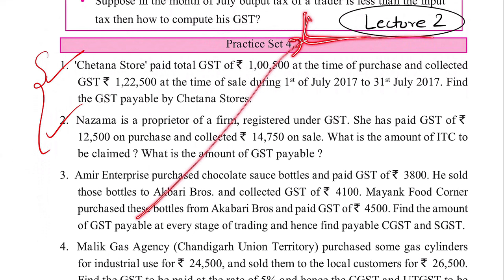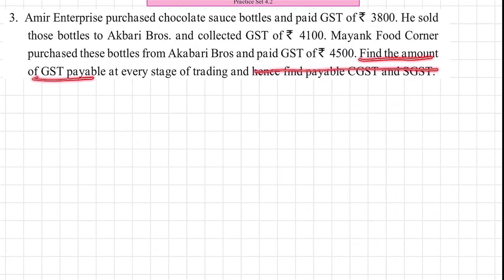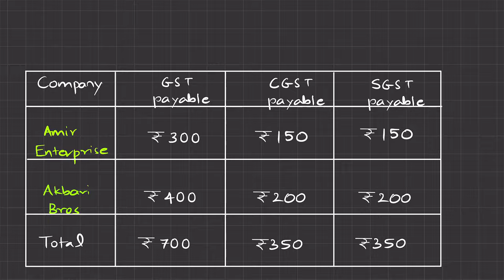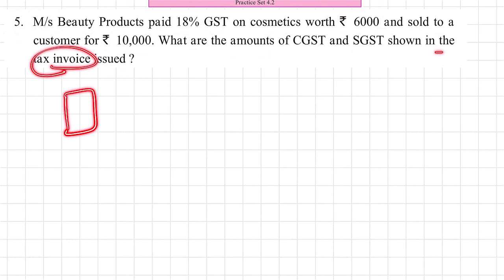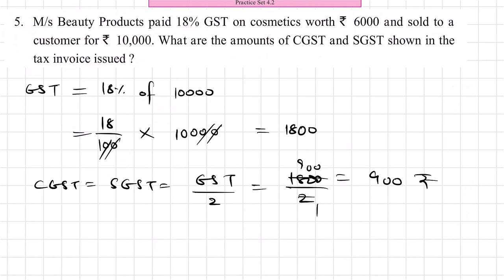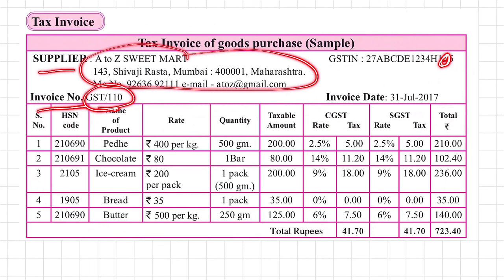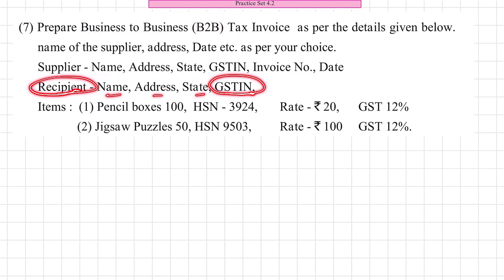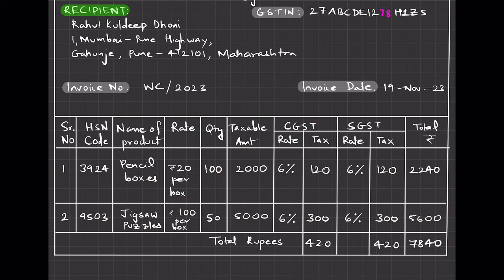Financial Planning | Practice Set 4.2 Lecture 2 | SSC Class 10 Algebra | Maths Part 1 | Maharashtra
This Video explains Financial Planning Practice Set 4.2 Class 10 of Financial Planning Chapter 4.

Solve Practice Set 4.2 of Financial Planning for SSC Board exams with ease!

This lecture will explain all the problems in Practice Set 4.2 of Financial Planning in detail, with step-by-step solutions. The lecture is specifically designed for class 10 students of Maharashtra State board, and will help them prepare for their SSC Board exams.

The lecture covers the following topics:
* What is the meaning of GST (Goods and Service Tax)
* What is GST in trading chain?
* How is GST in trading chain calculated?
* Who pays the GST?
* Why GST is called indirect tax?
* What are Direct Taxes or What is Direct Tax?
* Who collects GST?
* What is Output Tax?
* What is Input Tax?
* What is GST payable?
* Who pays GST?
* What is ITC ( Input Tax Credit)?
* Solving the problems in Practice Set 4.2 of Financial Planning

The lecture is delivered in a clear and concise manner, and the concepts are explained in a way that is easy to understand. The lecture also includes plenty of examples and practice problems, so that students can test their understanding of the concepts.
If you are a class 10 student of Maharashtra state board and are preparing for your SSC Board exams, then this lecture is for you!

Watch it now and learn how to solve Practice Set 4.2 of Financial Planning with ease.

00:00 - Introduction

00:49 - Algebra 10th Practice Set 4.2 - Question 3.
Amir Enterprise purchased chocolate sauce bottles and paid GST of ₹ 3800. He sold those bottles to Akbari Bros, and collected GST of ₹ 4100. Mayank Food Corner purchased these bottles from Akbari Bros, and paid GST of ₹ 4500. Find the amount of GST payable at every stage of trading and hence find payable CGST and SGST.

11:09 - Financial Planning Practice Set 4.2 - Question 4.
Malik Gas Agency (Chandigarh Union Territory) purchased some gas cylinders for industrial use for ₹ 24,500, and sold them to the local customers for ₹ 26,500. Find the GST to be paid at the rate of 5% and hence the CGST and UTGST to be paid for this transaction, (for Union Territories there is UTGST instead of SGST.)

17:40 - SSC 10th Financial Planning Practice Set 4.1 - Question 5.
M/s Beauty Products paid 18% GST on cosmetics worth ₹ 6000 and sold to a customer for ₹ 10,000. What are the amounts of CGST and SGST shown in the tax invoice issued?

22:55 - Maharashtra Board Financial Planning Practice Set 4.1 - Question 6.
Prepare Business to Consumer (B2C) tax invoice using given information. Write the name of the supplier, address, state, Date, Invoice number, GSTIN etc. as per your choice.Supplier: M/s ______ Address _______ State _______ Date _______ Invoice No. _______ GSTIN _______ParticularsRate of Mobile Battery ₹ 200 Rate of GST 12% HSN 8507 1 PC
Rate of Headphone ₹750 Rate of GST 18% HSN 8518 1 Pc

32:49 - 10th Financial Planning Practice Set 4.1 - Question 7.
Prepare Business to Business (B2B) Tax Invoice as per the details given below, name of the supplier, address, Date etc. as per your choice.Supplier – Name, Address, State, GSTIN, Invoice No., DateRecipient – Name, Address, State, GSTIN,
Items:i. Pencil boxes 100, HSN – 3924, Rate – ₹ 20, GST 12%ii. Jigsaw Puzzles 50, HSN 9503, Rate – ₹ 100 GST 12%.